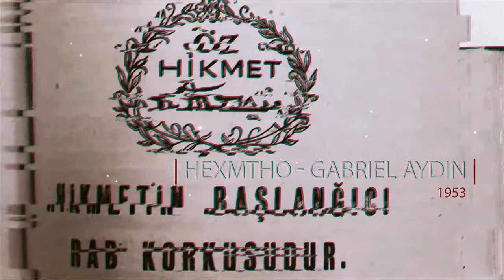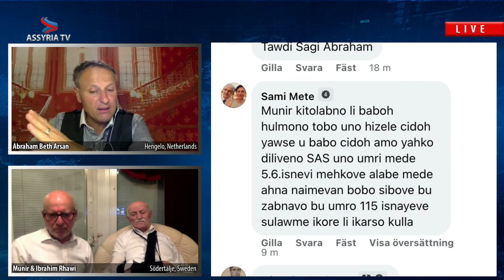The origin & history of the Rhawi family - from Urhoy to Midyat